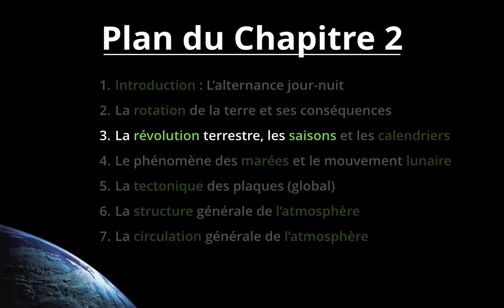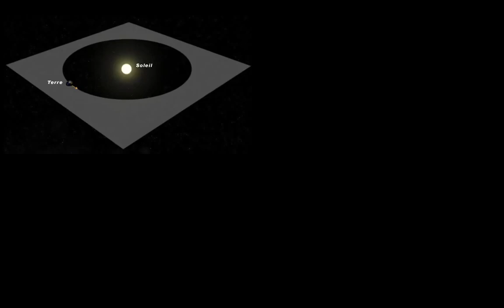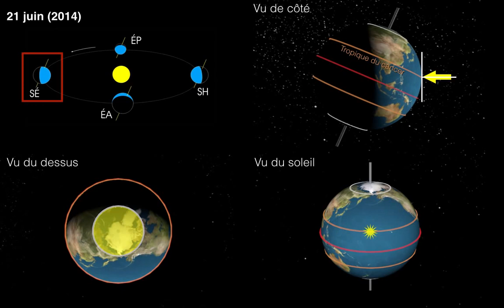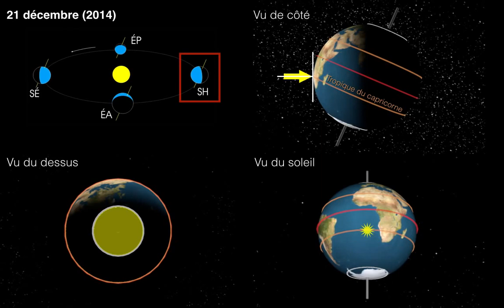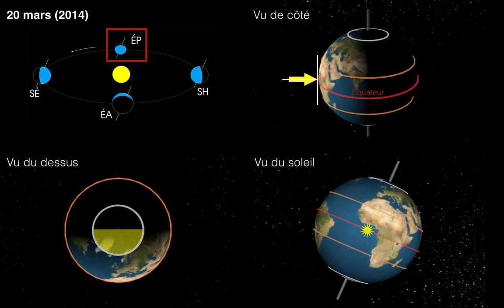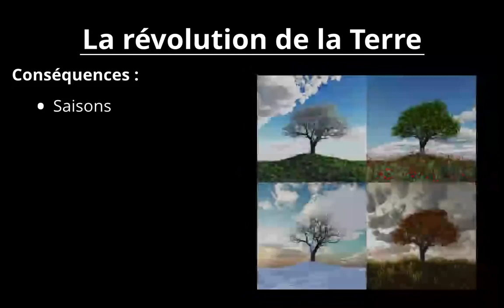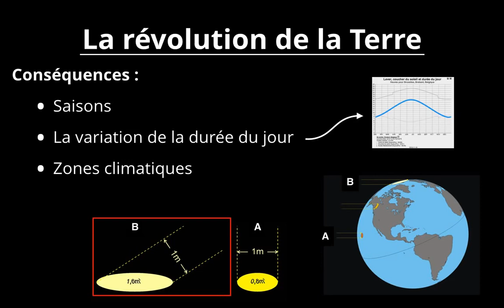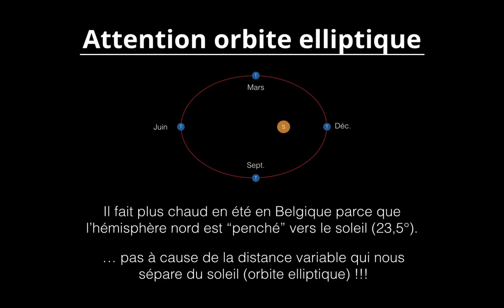[Science] Terre PAS Plate 🌐 - Révolution terrestre et saisons 🎓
Une série de 17 vidéos très instructives que je recommande à tous étudiants ou non, profanes ou chevronnés. Un rappel sur certaines évidences n'est jamais superflu.

Bonjour! Dans cette vidéo, j'aborde les principales caractéristiques de la révolution terrestre et ses conséquence. Je parlerai plus longuement des saisons et des équinoxes et solstices. La prochaine vidéo restera dans le thème car nous aborderons les calendriers (basés sur le mouvement de révolution). Bonne lecture!